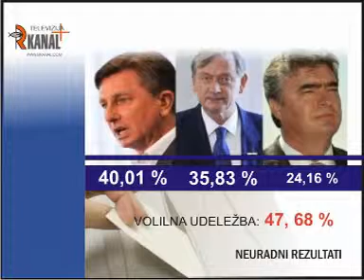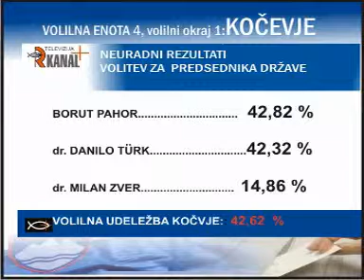Neuradni rezultati predsedniskih volitev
Neuradni rezultati predsedniških volitev so letos na državnem nivoju prinesli manjše presenečenje ob dobrem rezultatu Boruta Pahorja. Drugi krog predsedniških volitev bo predvidoma 2. decembra.